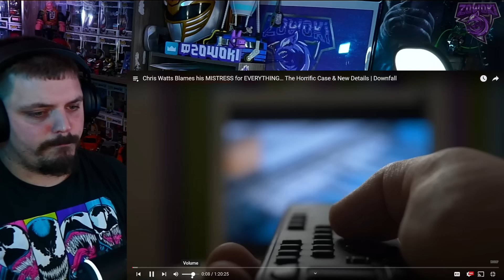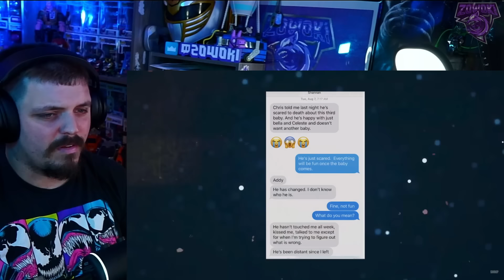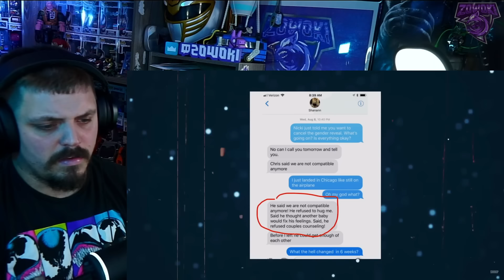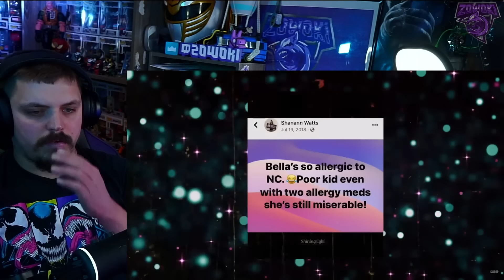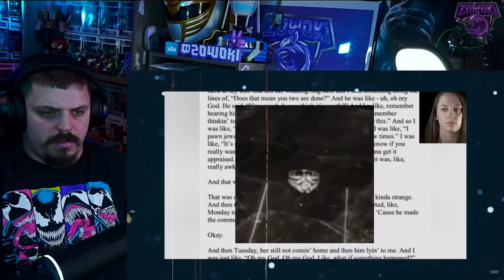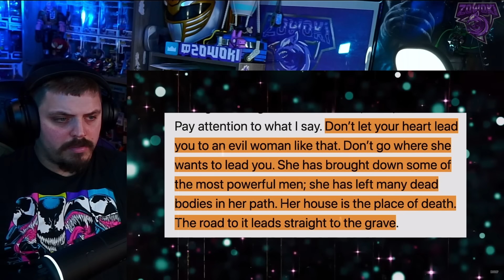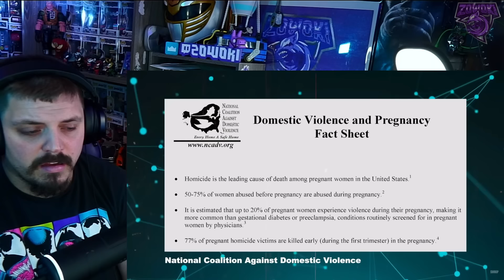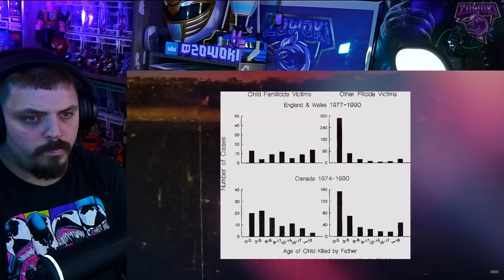EXPOSED: The Shocking Truth of How Nichol Kessinger Helped Chris Watts Kill His Family | REACTION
With every single video I continue to watch. The more and more evidence pointing that Nichol Kessinger is to blame for 95% of these murders! Chris Watts did kill his family, but with the help of Nichol Kessinger! Watch this video from @PettyUniversity that dives even more down into the rabbit hole of the Watts island of tragedy! Give my girl @PettyUniversity some love!

Video title 1 - HAUNTING OF AL MAZRAH Season 6 EVENT LEAKS! (Operators, Rewards, Bosses, & MORE!) - Modern Warfare 2